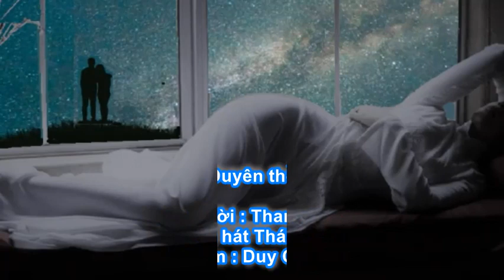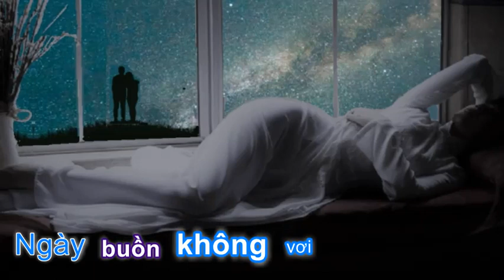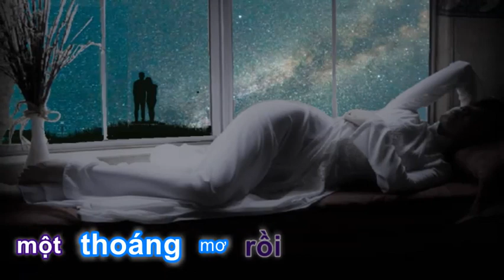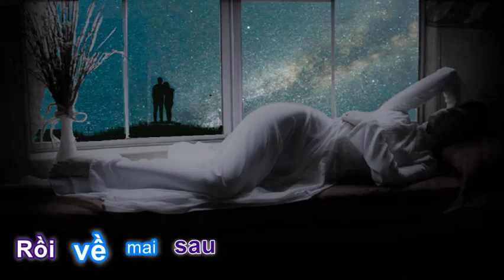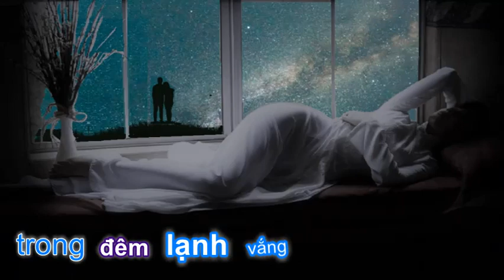Duyên thề - TH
Slideshow minh họa ca khúc "Duyên thề"
Nhạc & lời : Thanh Trang
Tiếng hát Thái Hiền
Hòa âm : Duy Cường
Piano : Vĩnh Lạc